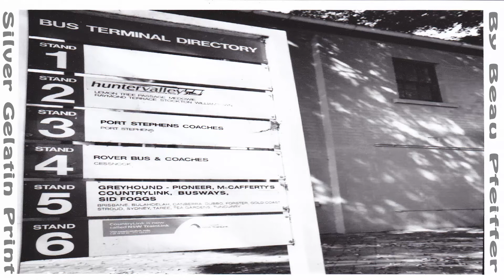JT Donaldson* - All I Want 129/Bpm - Vinyl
- LABEL : LOW DOWN MUSIC
- CAT : LDM014
- FORMAT : VINYL 12" 33 ⅓ RPM SAMPLER
- COUNTRY : US
- YR : (2003)
- GENRE : ELECTRONIC
- STYLE : HOUSE/DEEP HOUSE